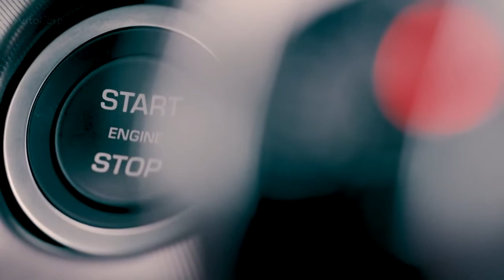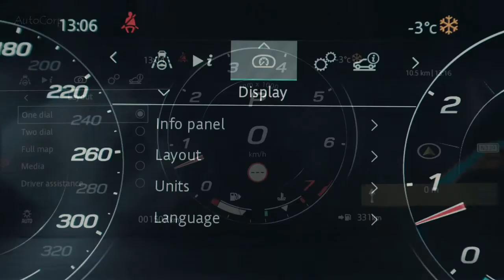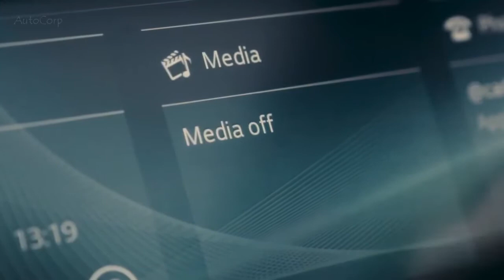2021 Jaguar F -TYPE Coupé Debuts With Smoother Shape !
2021 Jaguar F -TYPE Coupé Debuts With Smoother Shape !

Новый Jaguar F-Type выглядит более впечатляюще, чем когда-либо, и воплощает дизайнерскую ДНК Jaguar в чистом виде. Новинка - 450-сильный V8 с наддувом. Этот 5-литровый двигатель, уникальный для F-типа, был разработан для обеспечения эксплуатационных, эксплуатационных и полезных характеристик - его максимальный крутящий момент в 580 Нм генерируется всего за 2500 об / мин.

Это предлагается с выбором полного привода и - для пуристов - заднего привода, и каждая трансмиссия дополнена электронным активным дифференциалом, чтобы далее оптимизировать тягу. Какую бы конфигурацию клиент не выбрал, он сможет испытать ускорение от 0 до 60 миль в час всего за 4,4 секунды и максимальную скорость 177 миль в час.

Известный и неизменно популярный 3-литровый V6 с наддувом F-Type развивает 380 л.с. и 460 Нм крутящего момента и определяется своей линейной мощностью и готовностью к обороту. Водители награждаются уникальной выхлопной запиской с жесткими краями из двух больших центральных выхлопных труб. V6 также предлагается с выбором заднего и полного привода, а также механическим дифференциалом с ограниченным проскальзыванием.

Сочетание спортивного автомобиля Jaguar с 2,0-литровым турбонаддувным двигателем Ingenium мощностью 300 л.с. обеспечивает повышенную маневренность, экономичность и доступность.

Это настоящий F-тип со своим уникальным характером. Эта модель сохраняет производительность, ожидаемую от F-типа, и может разгоняться с 0 до 60 миль в час всего за 5,4 секунды и достичь максимальной скорости 155 миль в час.

Что вы думаете о модели 2021 Jaguar F-TYPE Coupe дебютирует с более плавной формой!? Дайте нам знать в комментариях ниже.